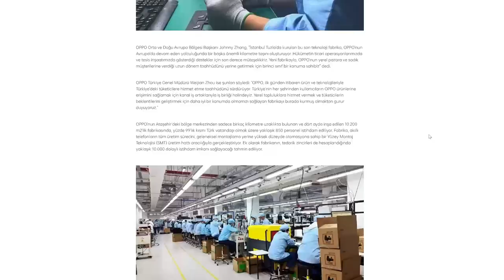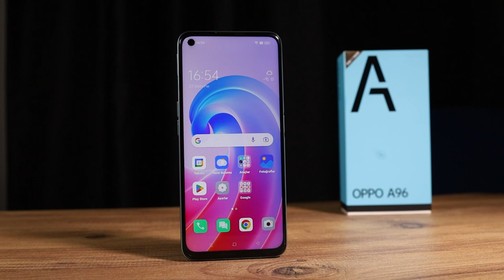OPPO Türkiye'den çekiliyor mu? İşte detaylar!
OPPO markası Türkiye'de yeniden yapılanmaya gidiyor. Bu süreçte marka hakkında bazı dedikodular da ortaya atıldı. Zaman zaman kanalımda OPPO ürünlerini de inceleyen biri olarak markaya yakın kaynaklardan edindiğim bilgileri kendi yorumlarımla birleştirip bu videoyu hazırladım.

Türkiye'de telefon üretim fabrikası da bulunan marka ile ilgili bilgileri ve son durumu videoda detaylı bir şekilde anlattım. Ülkemizde telefon ve kulaklık gibi ürünleri satılan markanın akıbeti hakkında merak edilenlerin yanıtlarını videoda bulacaksınız.

Sizin de konuyla ilgili bilginiz ve fikriniz varsa yorumlarda paylaşabilirsiniz.